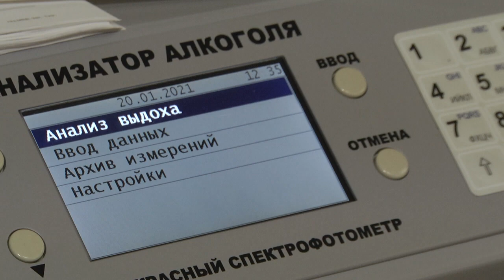2021-01-21 г. Брест. День алкогольной независимости. Новости на Буг-ТВ.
День рождение, именины, свадьба, проводы, крестины – эти и другие праздники обычно проходят не только в компании близких друзей и родных, но и алкоголя. Напиток, призванный повышать градус веселья на каждом застолье, может стать и причиной зависимости. Поводом поговорить об этой страшной проблеме послужил день алкогольной независимости, который обозначен сегодня. Эта дата посвящена тем, кто сумел побороть «зеленого змия» и смог встать на правильный путь. А вот если ли будущее у тех, кто попал в плен своих пагубных привычек, и что делать, если тяга к спиртному только крепнет, – ответы на эти и другие вопросы, узнавали наши корреспонденты.